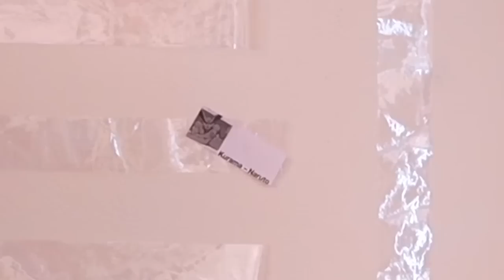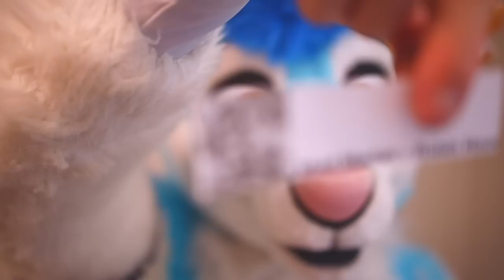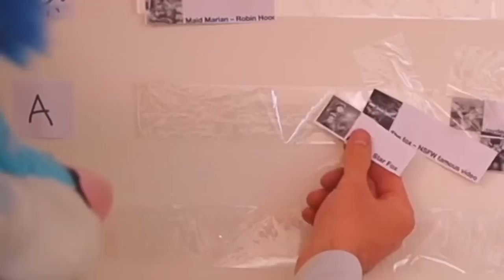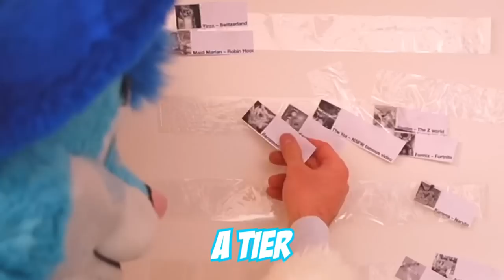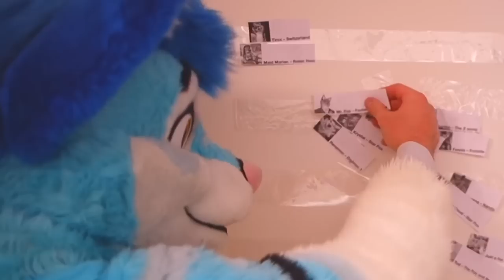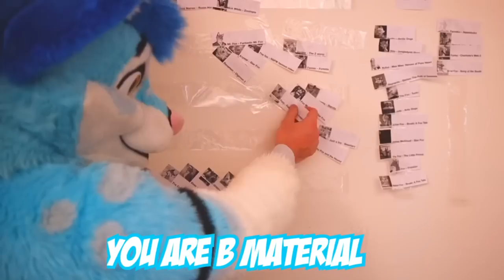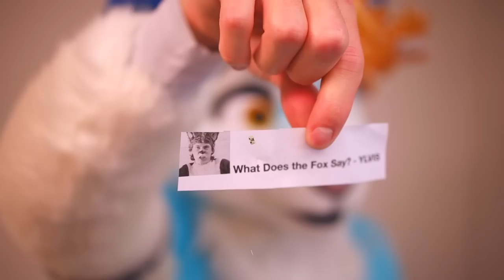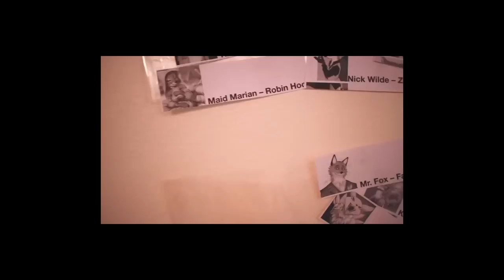Ranking Foxes. 🦊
🤵 Business 🤵 See email on YouTube page